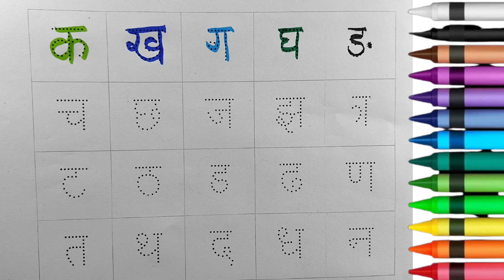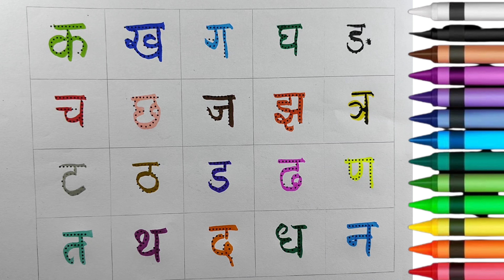क से कबूतर|ka se kabutar|k se kabutar|hindi varnamala|ka kha ga|क ख ग|ka se kabutar kha se khargosh